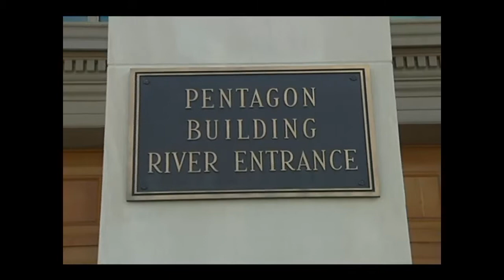Presidente Ollanta Humala visitó el Pentágono